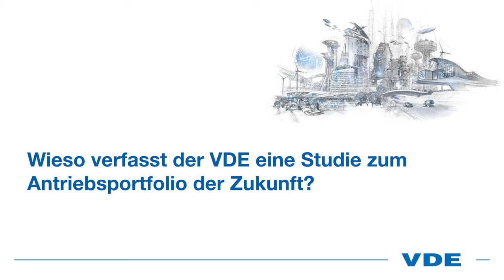Wieso verfasst der VDE eine Studie zum Antriebsportfolio der Zukunft? - Prof. Armin Schnettler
Prof. Armin Schnettler, VDE Präsident und CEO New Energy Business by Siemens Energy, erklärt im Kurzinterview, wieso der VDE eine Studie zum Thema "Antriebsportfolio der Zukunft" verfasst hat.